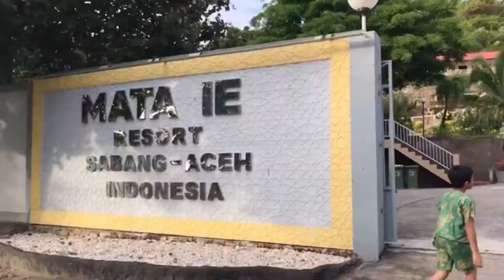Mata ie Resort / 28 Okt 2020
Liburan ke Sabang , kami menginap di Mata ie resort